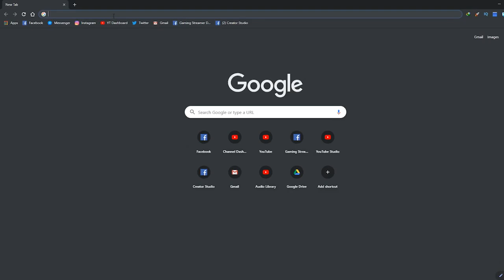យកសង្សារមកធ្វើអី? [Bunleng Video]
កុំភ្លេចcommentខាងក្រោមផងថាយកសង្សារមកធ្វើអី?មានផែនការអីជាមួយគ្នា?ឬគិតថាវាមិនសំខាន់ទេ??? បញ្ចេញមតិមក និយាយលេងទាំងអស់គ្នា! តែកុំភ្លេចshareផងណា!!!

Editing/Gaming PC: V-Tech Gaming Center
GoPro mounts: Pro Mounts Cambodia
Camera Vlog: Leng kheang / ឡេងឃាង